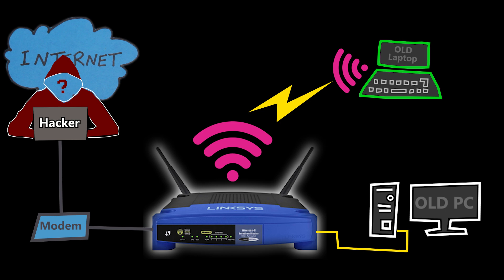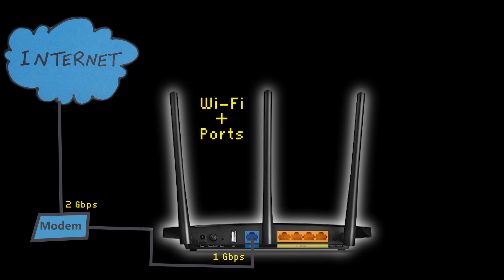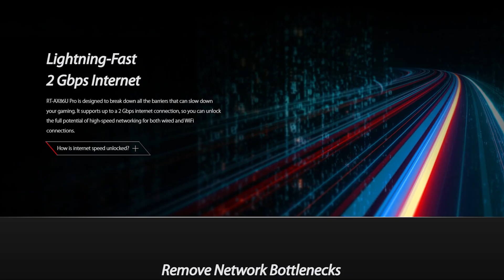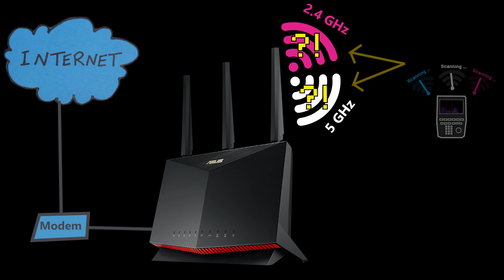When to Upgrade Your Wi-Fi Router: 4 Key Signs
Is your Wi-Fi slow or unreliable? It might be time to upgrade your router! If you're like me and don't want to spend money unnecessarily, this video will help you determine the right time to upgrade. Discover the top signs that indicate you need a new router and learn how upgrading can boost speed, improve coverage, and enhance security.

- Best Budget WiFi Router in 2024
►ASUS RT-AX57

- Best WiFi6 Routers in 2024
1►Asus ROG Rapture GT-AX11000 Pro

- Best WiFi6E Routers in 2024
1►Asus ROG Rapture GT-AXE16000

- Best Entry Level WiFi 7 Router:
►TP-Link Archer BE550
- Best WiFi 7 Router for Everyday Use:
1►ASUS RT-BE96U
2►TP-Link Archer BE800
3►Netgear Nighthawk RS700
- Best WiFi 7 Router for Gaming:
1►ASUS ROG Rapture GT-BE98 Pro
2►TP-Link Archer BE900

►Best WiFI Routers in 2024

If you enjoy my content, please consider supporting my channel!

Actual data throughput and Wi-Fi coverage will vary due to network conditions and environmental factors, including the volume of network traffic, building material and construction, and network overhead, resulting in lower actual data throughput and wireless coverage. To benefit from any Wi-Fi generation features, the Wi-Fi client needs to be compatible with that generation.

You alone assume the responsibility of evaluating the merits and risks associated with the use of any information in this video. I do not accept any responsibility or liability for any loss or damage (direct, indirect, consequential, or otherwise) that may arise from your use of this information.